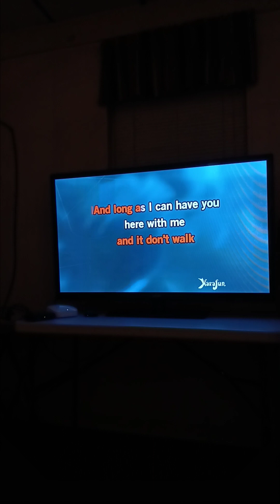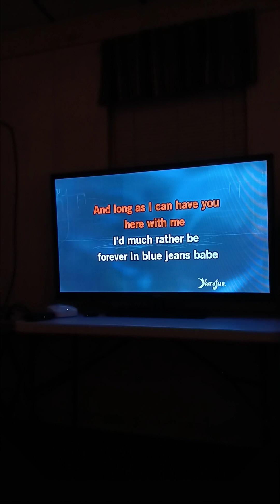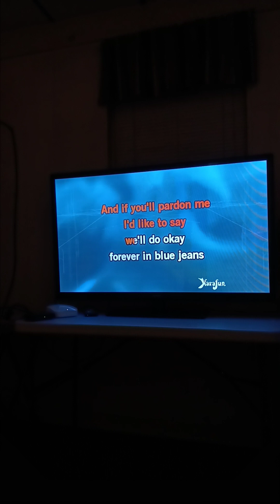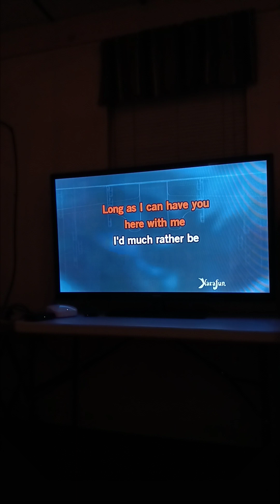Forever in Blue Jeans 👖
Feb 24 :: Neil Diamond 💎